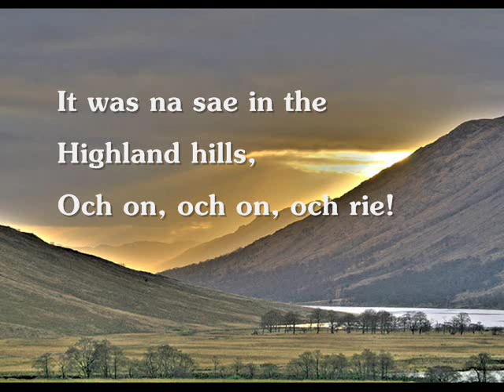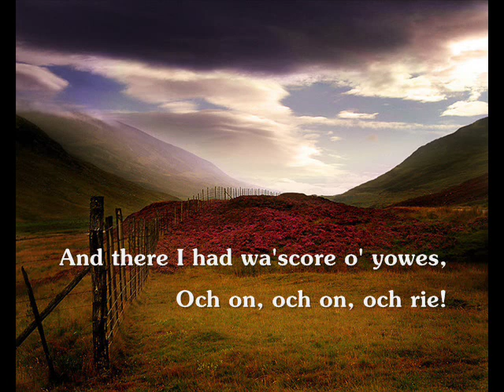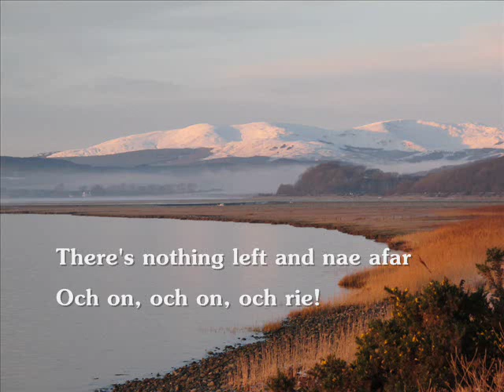♫ Scottish Music - Highland Widow's lament ♫ LYRICS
Although this version of the song refers to Charles Edward Stewart who led the Jacobite Uprising in 1745, an earlier version was published around 1715. When Robert Burns was collecting old Scottish songs his notes suggested that the ballad was dealing with the Massacre at Glen Coe.